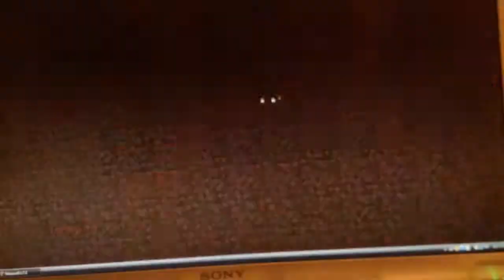My first ep of scb which was a pretty good success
My first YouTube ep ever